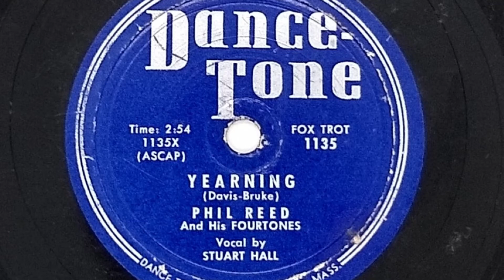Phil Reed And His Fourtones ‎– Yearning / In The Good Old Summer Time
Chapters:
0:00 Yearning
2:55 In The Good Old Summer Time

Label: Dance-Tone ‎– 1135
Format: Shellac, 10", 78 RPM
Country: US
Released: 1949
Genre: Jazz, Pop

Vocals – Stuart Hall